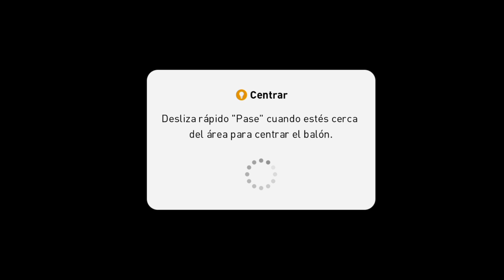ESPAÑA vs INGLATERRA • Full Leyendas | Pes Latinoamérica vs Alex World Games | Pes 21 Mobile